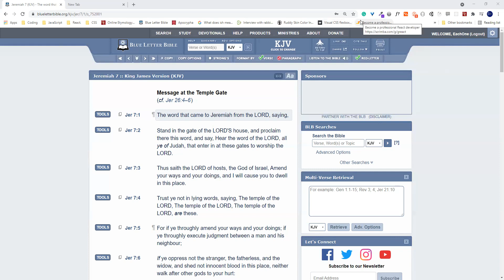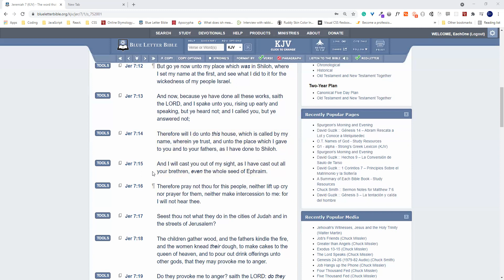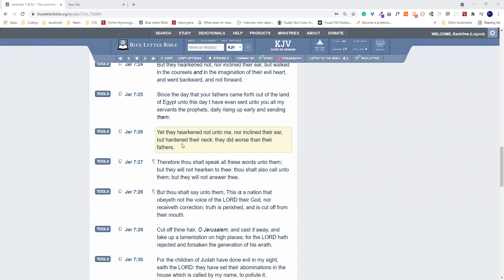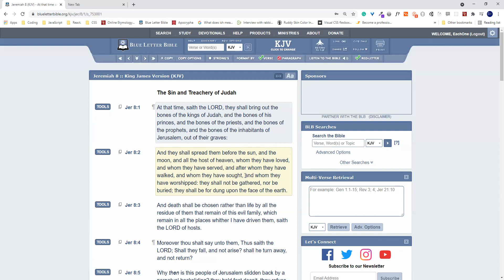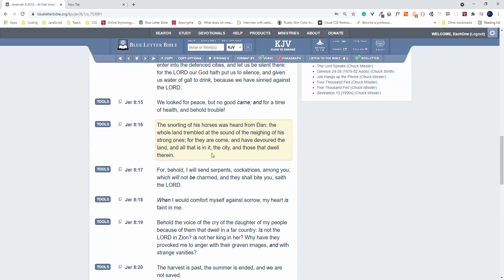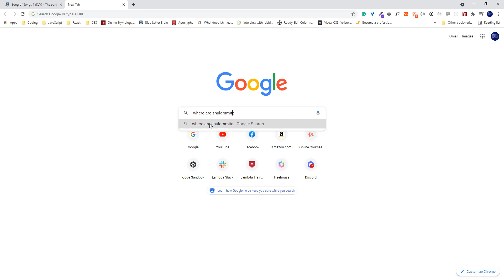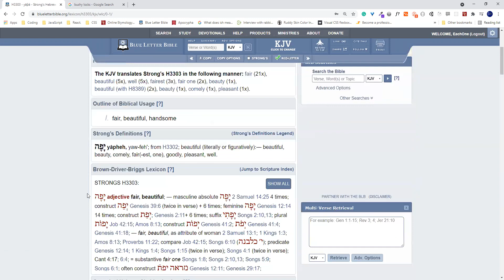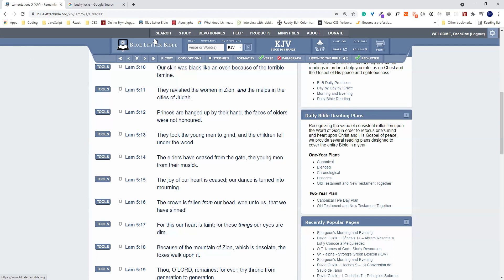Christianity Versus The Bible PT 13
[Jer 16:19 KJV] O LORD, my strength, and my fortress, and my refuge in the day of affliction, the Gentiles shall come unto thee from the ends of the earth, and shall say, Surely our fathers have inherited lies, vanity, and [things] wherein [there is] no profit.